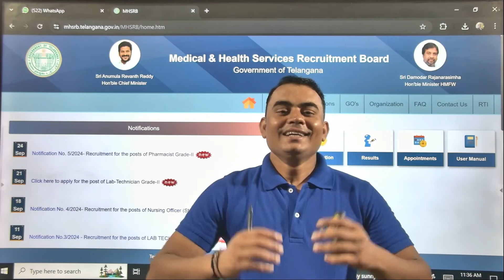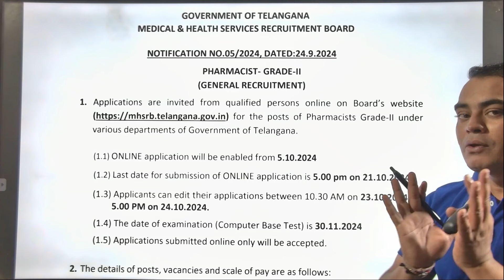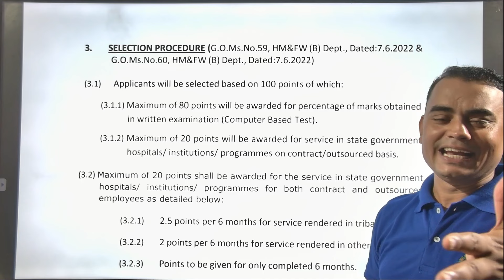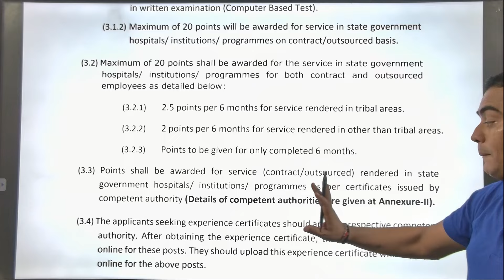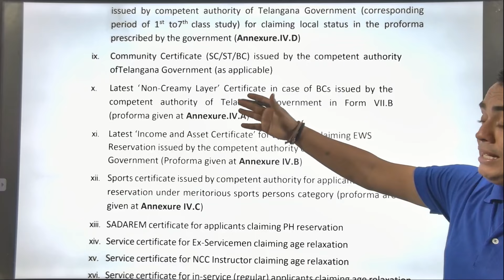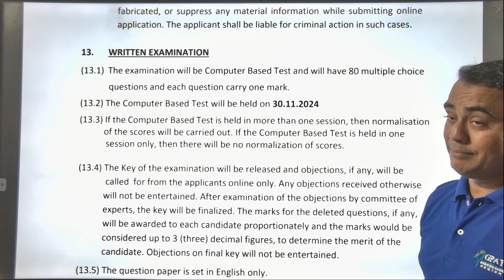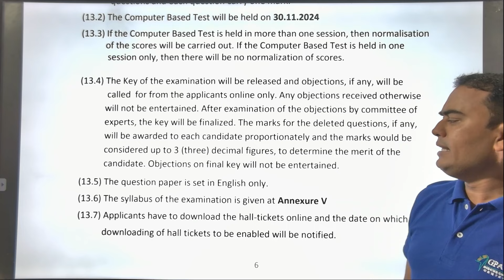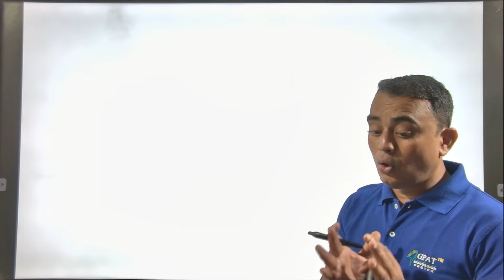TELANGANA PHARMACIST VACANCY 2024 | 633 POST | FOR D. & B. PHARMA CANDIDATES telanganapharmacist 📌😍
Org Code for iPhone = GDCCLASS
🩸B. Pharm (1st to 8th Semester) e-notes
RRB Pharmacist vacancy
RRB Paramedical Vacancy
Railway recruitment
Pharmacist Vacancy 2024
Railway Pharmacist
Railways Vacancy
RRB Pharmacist 2024
Railway pharmacist vacancy
RRB Pharmacist
RRB Pharmacist exam
How to Become a Railway Pharmacist
RRB Pharmacist Post
Pharma Govt. Jobs
एक से ज्यादा RRB में Apply कर सकते हैं क्या
Can we apply for more than 1 RRB
Can I apply for more than 1 RRB
Thanks 👍🙌🔥📌✍🔥✔👍